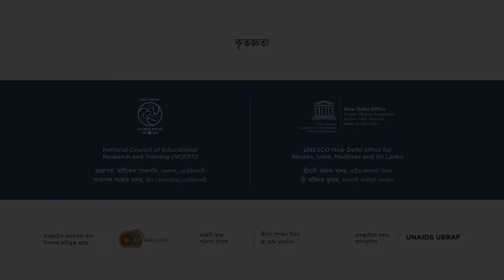Module 8 Promotion of Healthy Lifestyle-Assamese